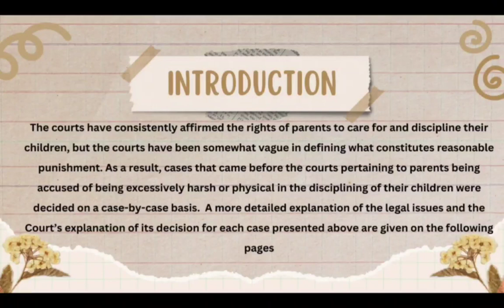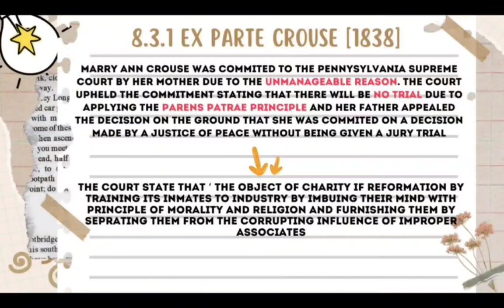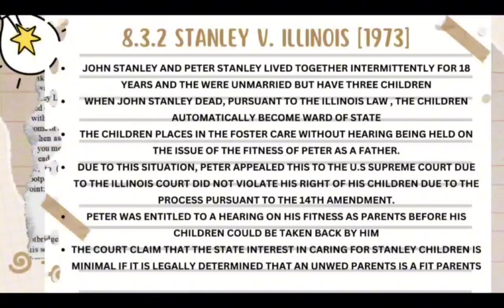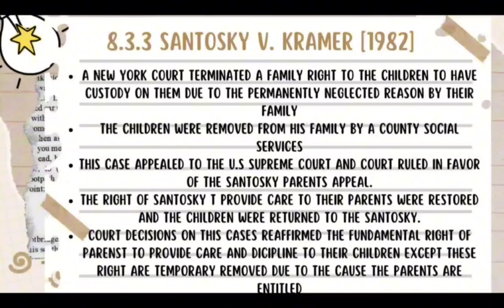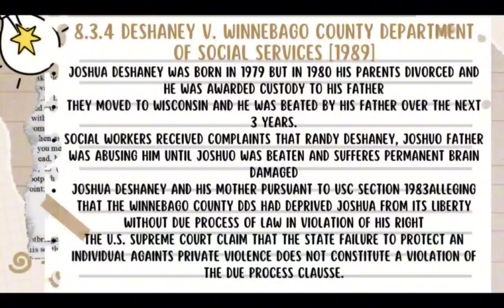KKS PENYELEWENGAN SOSIAL DAN DELINKEUNSI [ TUGASAN 3]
NAME : JUDY LOW WEI SIANG
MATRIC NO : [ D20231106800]